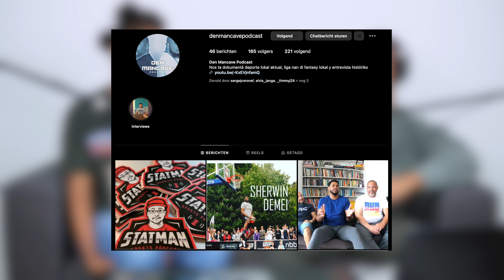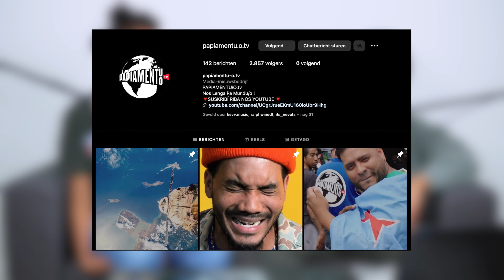We're taking a break! | OnBrand Podcast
Hi everyone,

We're taking a break from the podcast for a few months. We want to use this time away to reflect and improve the quality of the podcast.  Additionally we'll be planning for new episodes, collaborations and of course RECHARGING! 💆🏾💆🏽‍♂

In order to improve, we need to hear from you. If you have any feedback and topics you want to see us discussing, slide in the DMs. You can also help by filling in the survey linked in our bio. This is all to ensure we are delivering the best possible content for you.

In the meantime, you can find our whole catalog on YouTube and Spotify. So, this is your chance to catch up!

We appreciate your support and we'll see you soon!

with love,

OnBrand Podcast ❤️